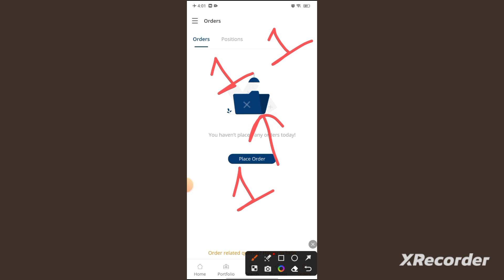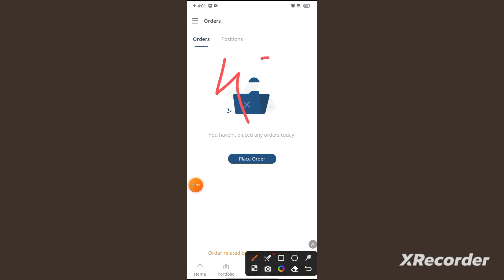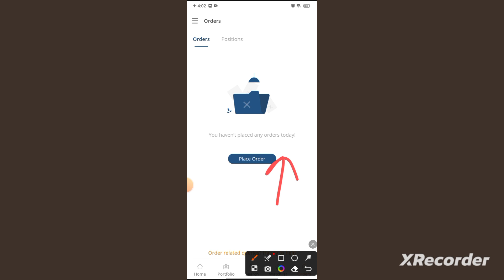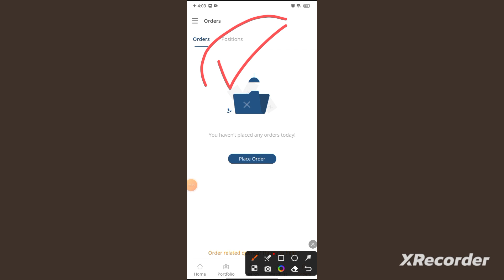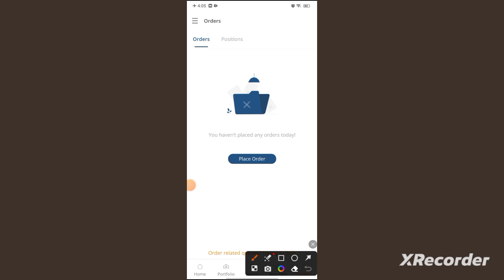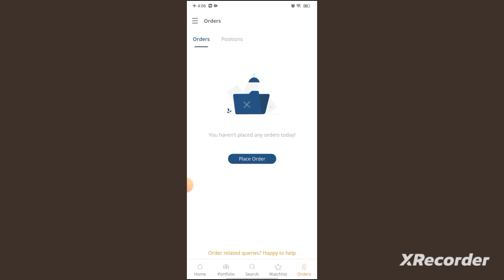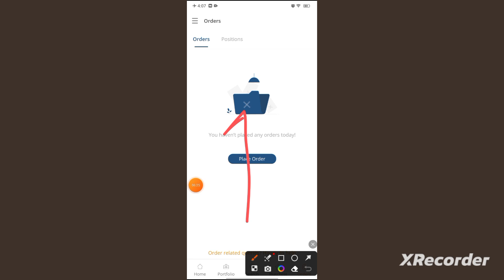Mstock Account Opening Benefits | M stock Zero Brokerage | M stock app Review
mstock lagging problem
mstock essue
mstock me account open na kare abhi
mstock account opening benefit
mstock login
mstock account opening essue
mstock demat account
mstock trading account
mstock account opening problem
mstock lagging problem
mstock cashback
mstock refer & earn
mstock earning
mstock app earnings
mstock cashback offers
mstock options trading
mstock glitch
mstock technical issues
mstock login problem
mstock login error
mstock login issues
mstock technical error
mstock lag
mstock lagging
mstock lagging problem with solutions
zero brokerage charge
zero brokerage mstock
mstock margin
mstock hang
mstock leverage
mstock hanging
mstock hang essue
mstock live options trading
mstock options trading
mstock review
mstock interface
mstock intraday trading
mstock tutorial
mstock app review
mstock day trading
mstock trading tip
mstock live trading
mstock equity margin
mstock equity leverage
mstock option selling
mstock options selling leverage